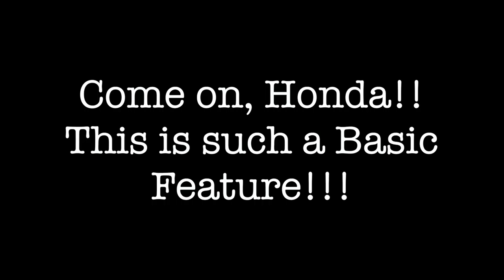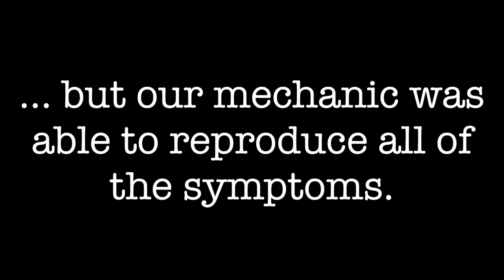Selling our Honda Odyssey Minivan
After only 4 and a half years, we trade our Honda Odyssey in for a new car.  We loved having a mini-van, we can't say were were as impressed with our first Honda product.

Andrew Applepie

More Of Our Family

About Us

Our channel consists of family vlogs that tell stories about our day to day lives including, trips to wherever our lives take us and fun family activities.

Stephen, Cristina, Ana, Lia, Max and sometimes Kurt, Gavin and Riley.